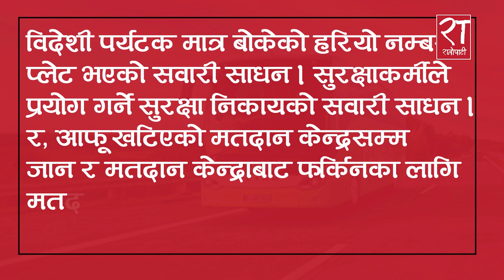मतदानका दिन कस्ता सवारी साधनलाई अनुमितपत्र चाहिँदैन ?